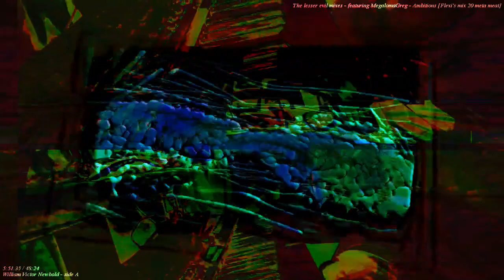[EPILEPSY WARNING] Part of the set of 12m13s video length group of videos that have been uploaded.